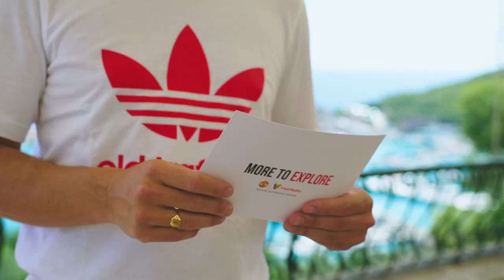Wes Brown: 48 Hours In Malta - Day 1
VisitMalta sent Sully & Wes out to stunning Malta 🇲🇹 for the MoretoExplore 48h Challenge. ✈️

Take a look to see what they got up to on Day 1! 🏝☀️